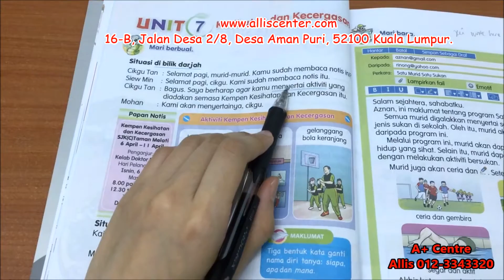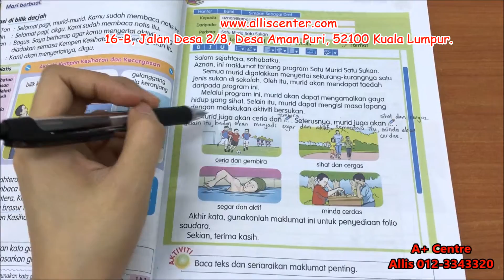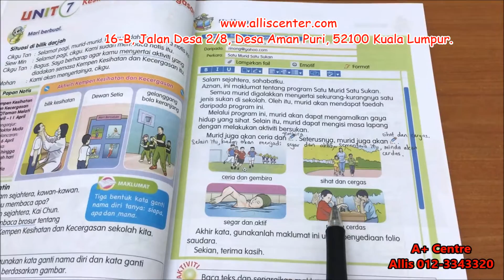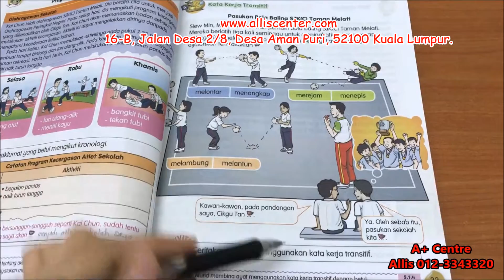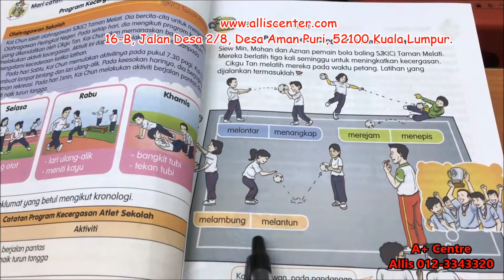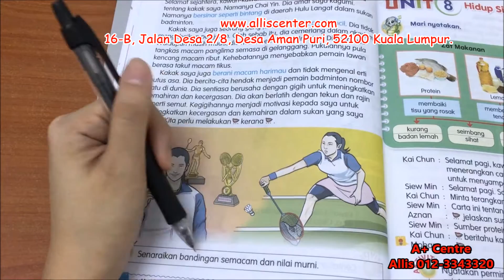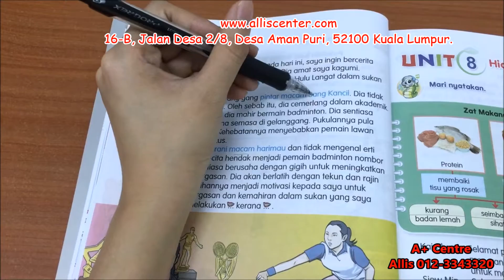7 Unit 7 Kesihatan Dan Kecergasan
KSSR / Bahasa Malaysia / Tahun 4 / Unit 7 / Kesihatan Dan Kecergasan